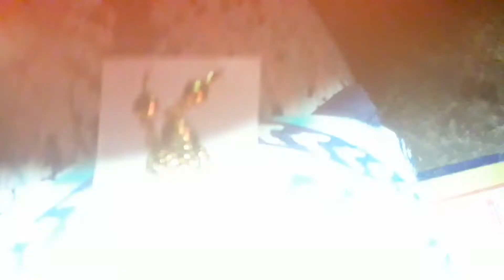Thanks giving gift